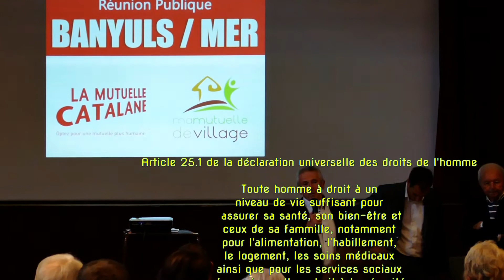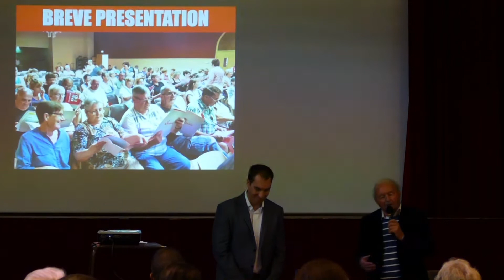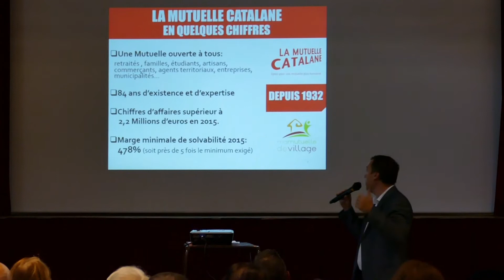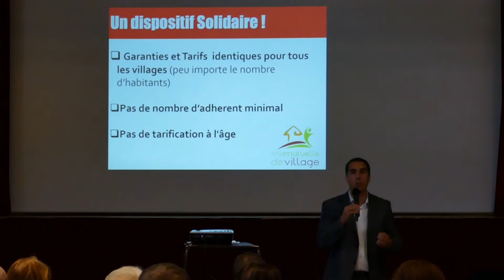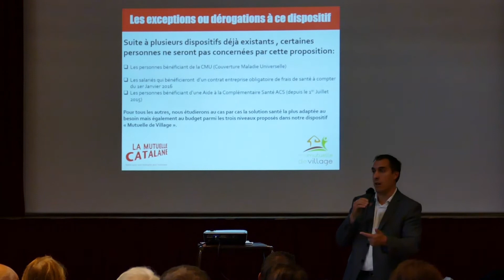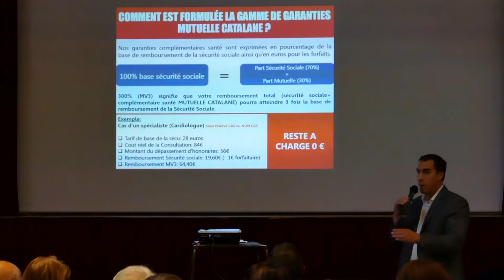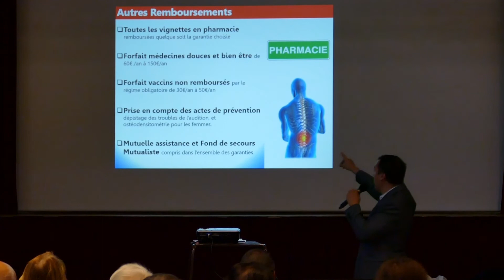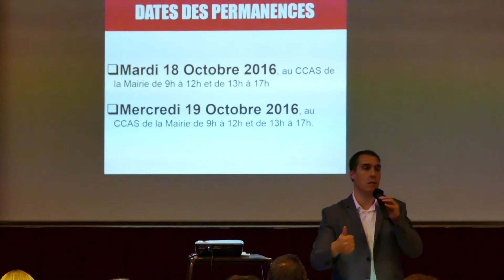La mutuelle du village de Banyuls-sur-mer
Banyuls-sur-Mer le 17 octobre 2016.